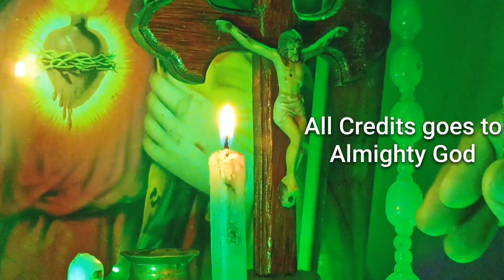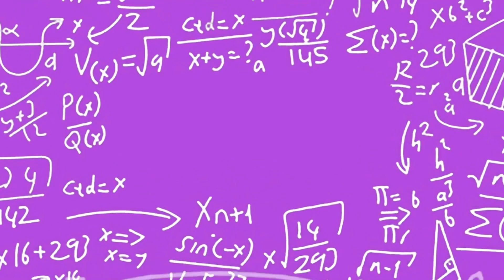How to increase our Span of Attention? ശ്രദ്ധയുടെ വ്യാപ്തി|How to overcome ADHD|What is power nap?